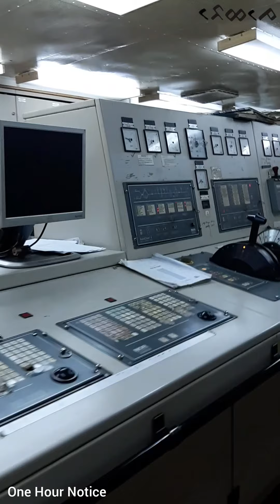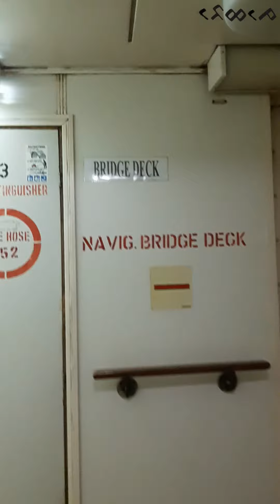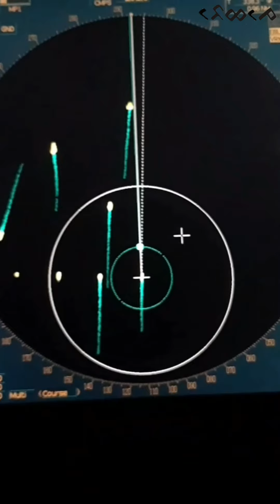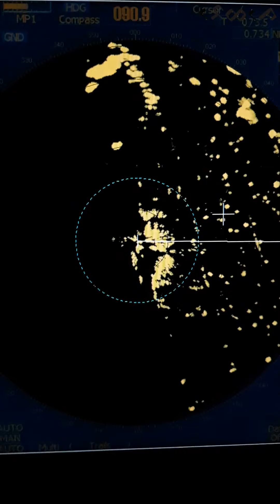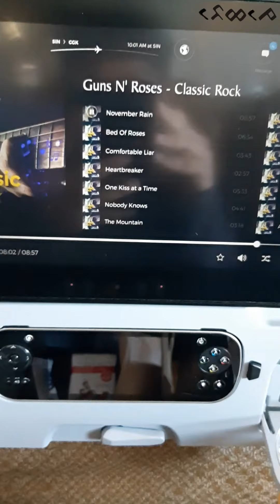The Last Voyage MT. Fortune Glory XLI